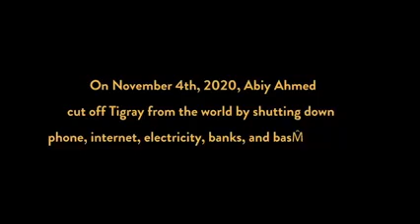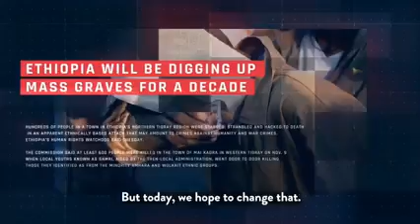Samrawit Neguse Silva, a Tigrean activist creates awareness of the ongoing Genocide in Tigrai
Via BLM Seacoast - Keynote speaker Samrawit Neguse Silva, a Tigrayan activist creates awareness of the ongoing Genocide in Tigray the world continues to ignore.